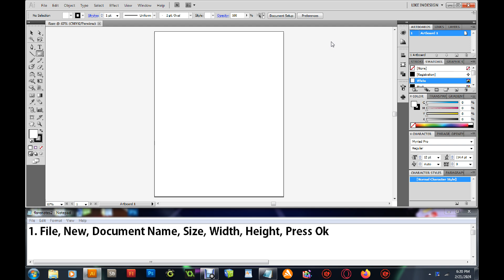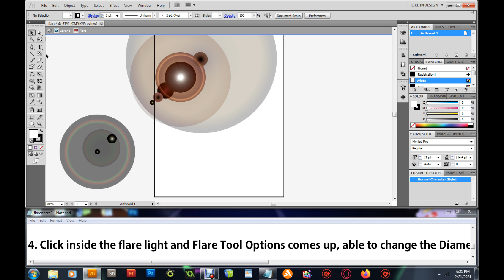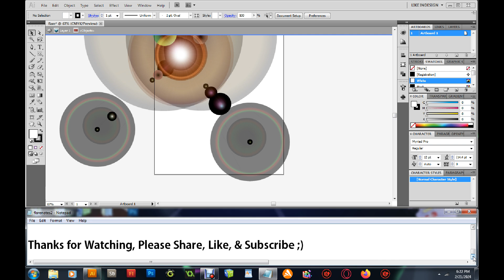Illustrator: How to Use the Flare Tool?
Flash: How to Use the Pen Tool?

Flash: How to Create a Template?
Flash: How to Drop in Components?

GM: How to Create a 3D World with Snow? (OverView)

GM: How to Create a 3D World with Storm Clouds? (OverView)

GMS: How to Use Proportional Scaling for Title Screen?

GMS: How to Scale Objects, Proportional?

GMS: How to Reset you're Global Data?

GMS: Difference between Color Blend & Change Sprite & How to Use Both?

GMS: How to Hide & Show Buttons using Code?

GMS: Hide Parts of a Sprite Image?

GMS: How to Force Save Players Position?

GMS: How to Deactivate and Activate an Object, using a Controller?

GMS: A Look Back: How to Move Up & Down Ladder?

GMS: A Look Back: How to Move on Stairs & Slopes?

GMS: A Look Back: How to Swim in Water?

GMS: A Look Back: How to Swing on Rope?

GMS: A Look Back: How to Move on Moving Platforms?